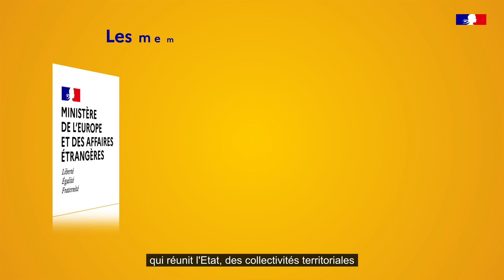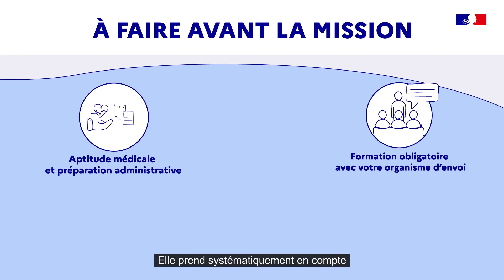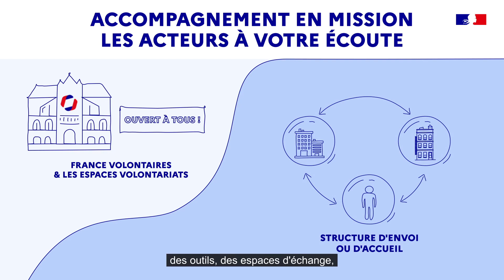La sécurité dans le VIES : une responsabilité partagée, des règles communes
Quelles sont les bonnes pratiques en matière de sécurité lorsque l'on s'engage en tant que volontaire ? Retrouvez nos conseils et recommandations pour une expérience internationale optimale.